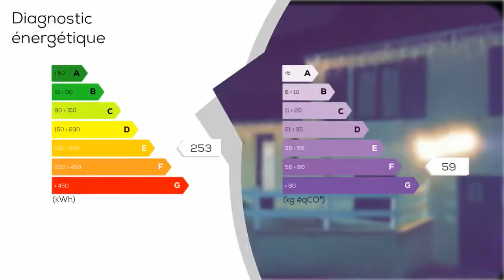A vendre - Maison/villa - TONNERRE (89700) - 5 pièces - 85m²